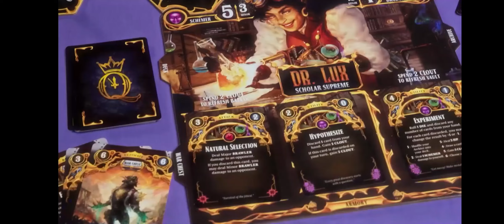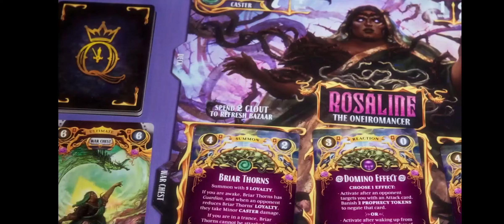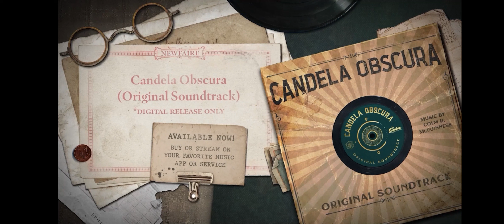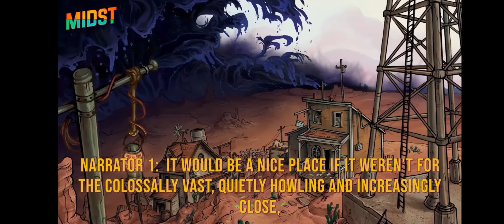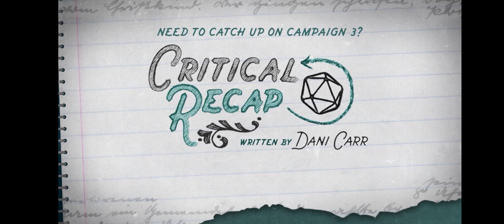00327.1-xx, 000809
Screen_Recording_20230916_040825_Twitch.mp4